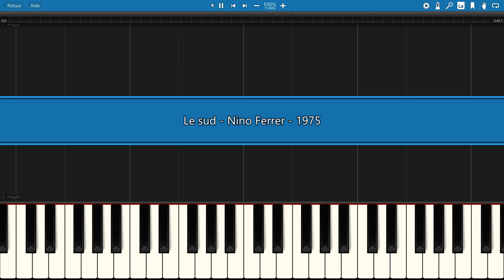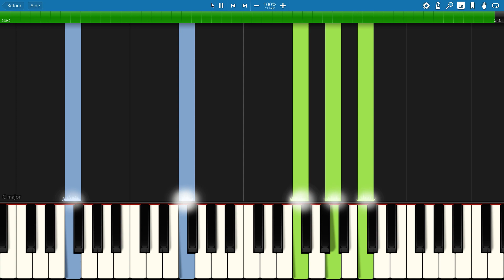EASY piano tutorial "LE SUD Nino Ferrer, 1975, avec partition gratuite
Uniquement pour les abonnés : possibilité de demander une musique ! :-D Ma page FACEBOOK

                            ***  MORE FRENCH SONGS  ***